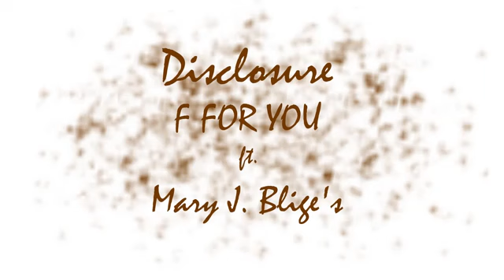Disclosure ft Mary J Blige - F FOR YOU